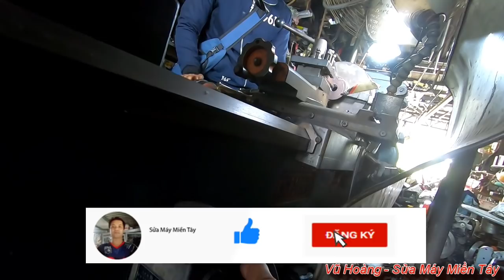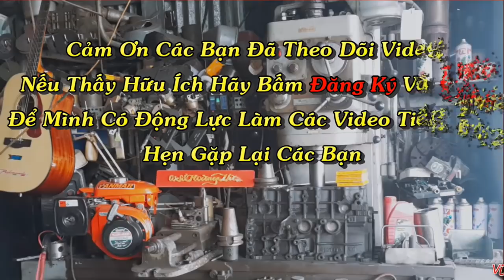Thử Thách Thợ An Giang Chạy Ren Trên Máy Tiện Nhật Và Kết Quả Là Đây !